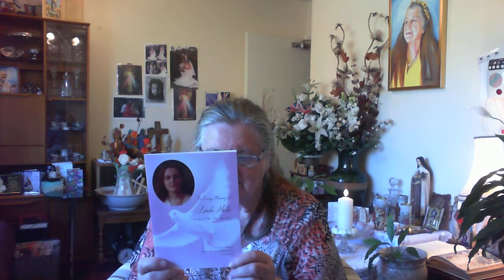MASS READING 10 JULY 2022 15th WEEK in ORDINARY TIME. Deuteronomy 30. PSALM 68. ST.PAUL COLOSSIANS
15th SUNDAY in ORDINARY TIME
FIRST READING
DEUTERONOMY CHAPTER 30: 10-1
THEME: THE WORD is very NEAR to YOU for YOUR OBSERVANCE.

PSALM 68
RESPONSE SEEK the LORD, YOU who are POOR  and YOUR HEARTS will REVIVE

SECOND READING
A READING from the LETTER of ST.PAUL to the COLOSSIANS 1: 15-20

A READING from the HOLY GOSPEL According to LUKE

THEME::: WHO IS MY NEIGHBOUR